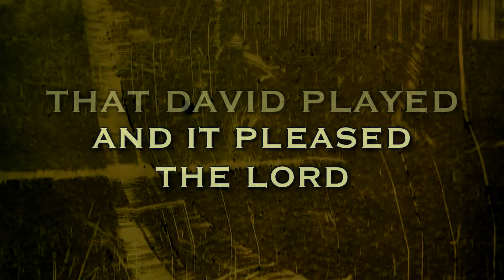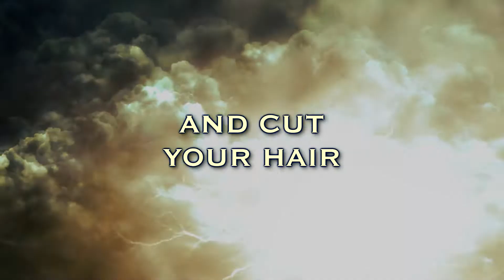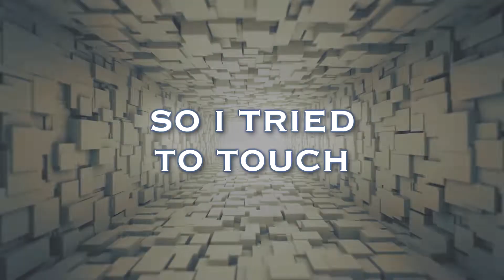"Hallelujah" - Lyric Video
This is a lyric video for Daniel's cover of the Leonard Cohen classic, "Hallelujah".